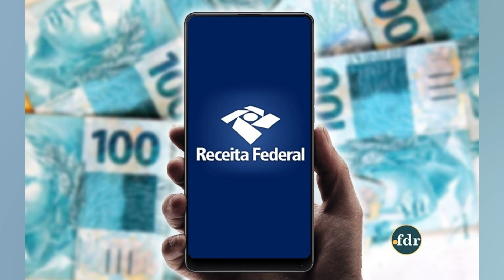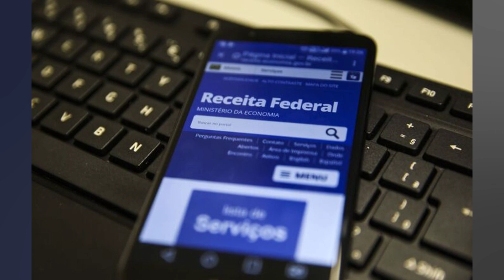ESPECIALISTA EXPLICA DÚVIDAS SOBRE A RESTITUIÇÃO DO IR 2022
Na edição deste ano o Imposto de Renda da Pessoa Física (IRPF) ganhou uma novidade quanto a restituição: ela deve começar a ser paga já no fim de maio. A devolução do dinheiro é esperada por muitos brasileiros que acabam pagando a mais na declaração do Imposto de Renda. E para ajudar a população. o contador e Prof. Ms. Paulo César. do curso de Ciências Contábeis do Unipê. elencou algumas dúvidas quanto ao tema. Quem recebe primeiro Como sempre. quem entrega primeiro a declaração também receberá o pagamento com mais antecedência. No entanto. há nessa fila algumas pessoas com prioridade para obter a devolução. “Tem prioridade no recebimento da restituição os aposentados e pensionistas. os idosos e ainda aquelas pessoas que foram acometidas por doença e/ou moléstia grave”. diz Paulo. As restituições do IRPF serão feitas em cinco lotes ao longo deste ano: 31 de maio; 30 de junho; 29 de julho; 31 de agosto e 30 de setembro. Pagamentos “Uma outra novidade deste ano é tanto o pagamento do imposto e quanto o recebimento da restituição através do sistema Pix”. conta Paulo. Para isso. atualize os dados da conta bancária para restituição ou débitos do imposto apurado. Outra das formas de pagamento da restituição divulgadas no ano passado era a de contas de pagamento. que continua. Declaração simplificada ou completa? Essa é uma das principais dúvidas dos contribuintes. que não sabem exatamente qual seria o melhor modelo tributário para eles. Qual gerará maior restituição e menor imposto? Acontece que o próprio programa já mostra qual é a opção mais vantajosa. para reduzir o imposto ou aumentar a restituição. No programa gerador do imposto de renda. ao término do preenchimento é possível escolher em “Opção pela Tributação” um dos modelos: já na sequencia serão mostrados os valores a pagar e a restituir. “A possibilidade da opção pela declaração simplificada ou completa não sofre influência do tipo de declaração. mas dos valores recebidos pelo contribuinte e os valores que ele gastou e que podem servir para deduzir base de cálculo do imposto”. explica Paulo. Como usar o dinheiro Considerando que ainda vivemos em um momento pandêmico e de crises socioeconômicas. o professor aconselha que o dinheiro deve ser usado para pagar contas atrasadas. “Ou fazer investimentos em títulos que possibilitem um bom rendimento ao contribuinte. Porém. o que o contribuinte vai ganhar com este último vai depender do grau de investidor dele. se moderado. arrojado ou conservador”. conclui. The post Especialista explica dúvidas sobre a restituição do IR 2022 first appeared on Portal Correio.